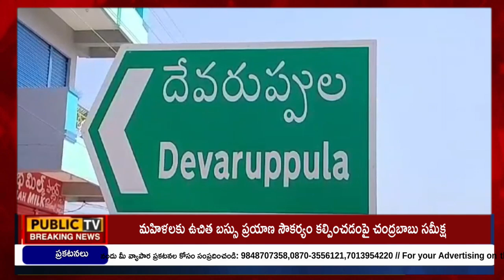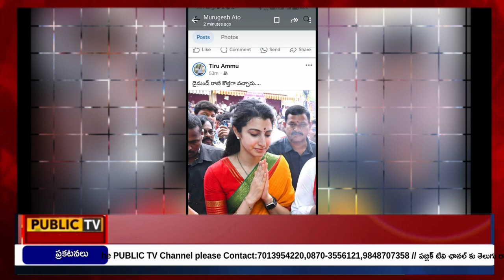NEWS BULLETIN || 30 - 07 - 2024 || Public TV Telugu